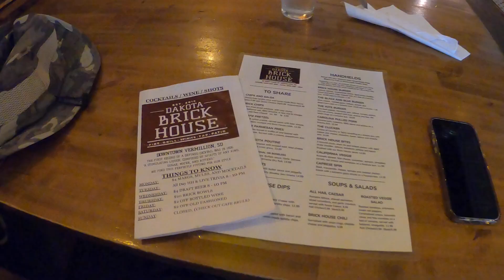Stranded in Vermillion: A 100° March to Nowhere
What started as a routine stop in Vermillion, South Dakota, quickly turned into a survival reality show no one asked for. With no ride, no hotel, and temps over 100 degrees, I embarked on a heroic (or just pathetic) trek to town—documenting my slow descent into madness every 50 feet.

After miles of sweating, regretting life choices, and contemplating just moving to Vermillion permanently, I finally arrived…only to find zero hotel rooms available. Just as I was about to accept my fate as a sidewalk sleeper, a last-minute Airbnb miracle saved the day.

Would you have kept walking, or just declared yourself a permanent airport resident?